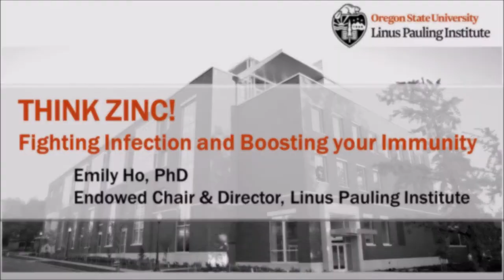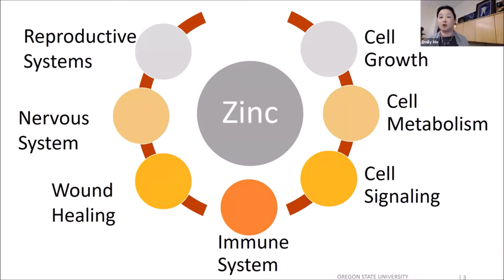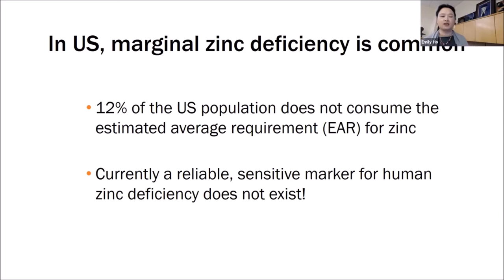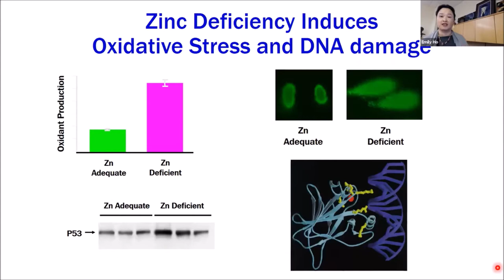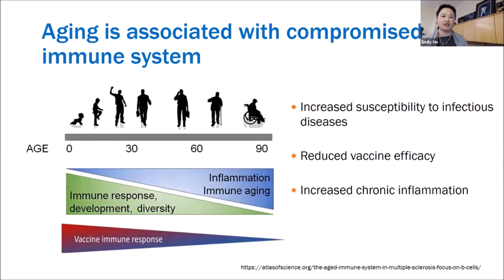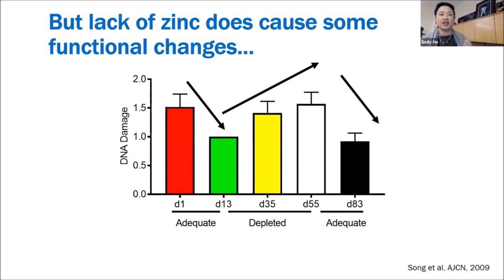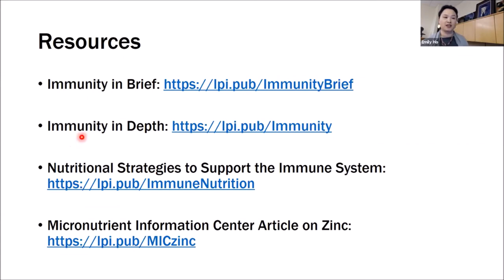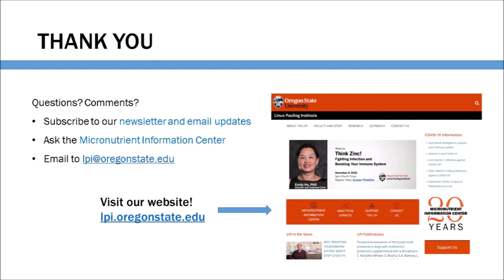Think Zinc! Fighting Infection and Boosting Your Immune System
Want to know more about Zinc and its role in fighting infections and supporting your immunity? Join the Linus Pauling Institute for a webinar by our director, Dr. Emily Ho. Important information during COVID-19 and beyond.